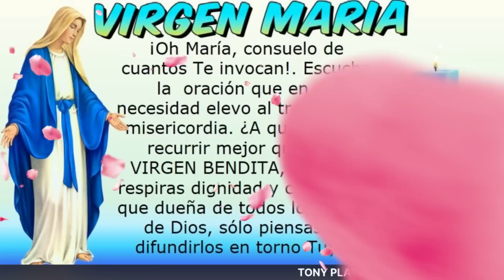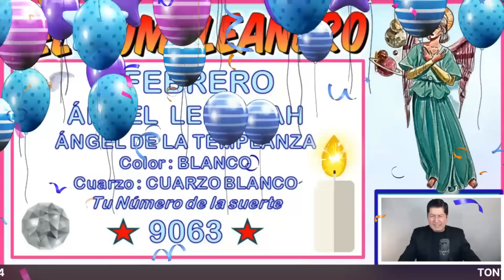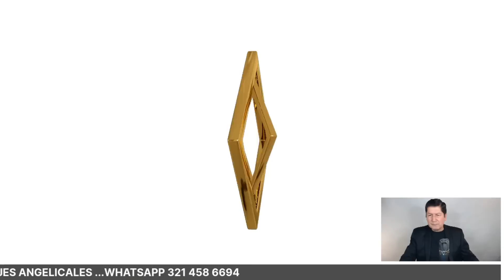NÚMEROS GANADORES 🧚‍♀️ para HOY 8 FEBRERO /TONY PLATA 🧚‍♀️ LOTERIAS FEBRERO 8 /2023🧚‍♀️ CHANCE..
NÚMEROS GANADORES PARA HOY 8 FEBRERO /TONY PLATA LOTERIAS FEBRERO 2023🧚‍♀️🧚‍♀️🧚‍♀️ CHANCE.PARA GANAR EN LOS SORTEOS DEL CHANCE Y LAS LOTERIAS DE COLOMBIA.NÚMEROS GANADORES PARA HOY 8 FEBRERO DE 2023, PARA SALIR GANADORES EN LOS SORTEOS DE LAS LOTERÍAS Y CHANCES DE COLOMBIA,HORÓSCOPO DE LAS HADAS Y HORÓSCOPO DE LOS GNOMOS.NÚMEROS GANADORES PARA HOY PARA GANAR EN LOS SORTEOS DE LOS CHANCES ,BALOTO Y LAS LOTERÍAS DE COLOMBIA Y REPUBLICA DOMINICANA , ,RESULTADOS DE LOS SORTEOS ,HORÓSCOPO DE LOS GNOMOS Y HORÓSCOPO DE LAS HADAS🍀🍀🍀⭐🌟🧚‍♀️NÚMEROS ACERTADOS DE FEBRERO DE 2023 ⭐🌟🧚‍♀️TONY PLATA. florida lottery loteria quini 6 javis predice , numeros para hoy numero para hoy, números fuertes para hoy ,numero,profesor salomon, Janin farias,janin..Republica ..Dominicana. mejor numerologo de colombia.

NÚMEROS GANADORES PARA HOY 8 FEBRERO /TONY PLATA  LOTERIAS 8  FEBRERO 2023🧚‍♀️🧚‍♀️🧚‍♀️ CHANCE.

alexander cardini
HOY Miercoles 8 -2023 Wandy Loterias
PREMIOS 💰 HOY Miercoles 8 /03/2023 - TONY NÚMEROS PARA Miercoles 8 / FEBRERO 2023
NÚMEROS PARA HOY Miercoles 8 Febrero del 2023 sandro loto